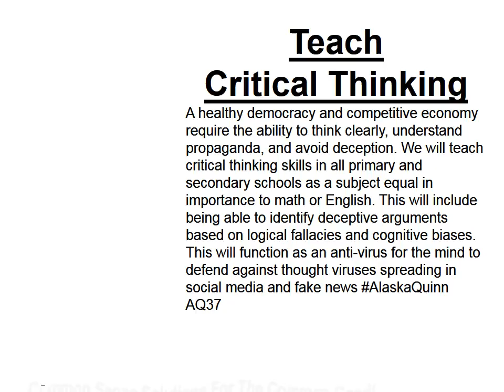Teach Critical Thinking AQ37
Teach Critical Thinking: A healthy democracy and competitive economy require the ability to think clearly, understand propaganda, and avoid deception. We will teach critical thinking skills in all primary and secondary schools as a subject equal in importance to math or English. This will include being able to identify deceptive arguments based on logical fallacies and cognitive biases. This will function as an anti-virus for the mind to defend against thought viruses spreading in social media and fake news AlaskaQuinn AQ37